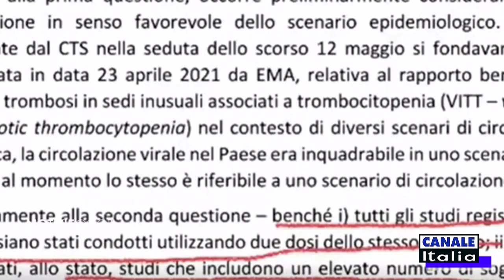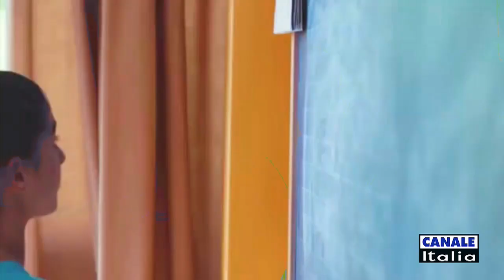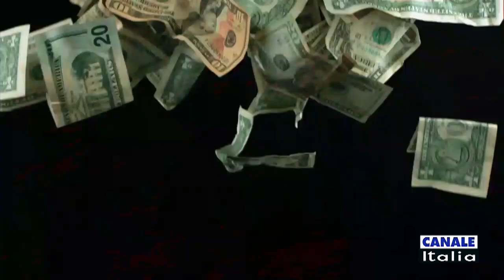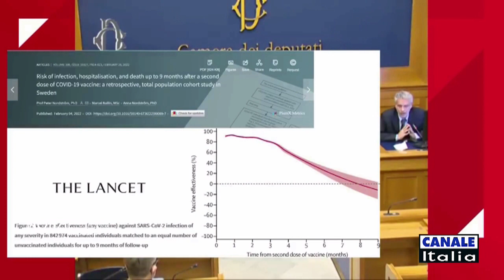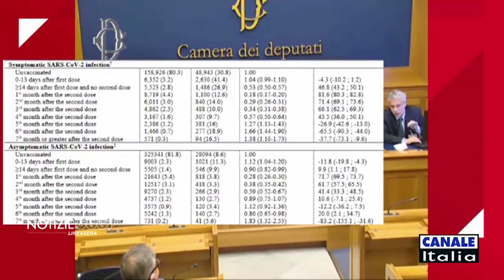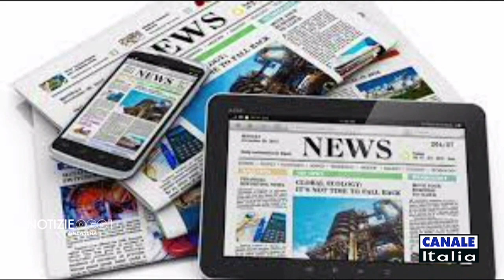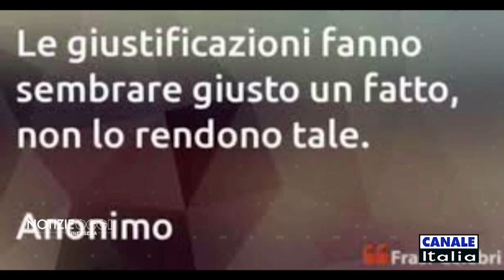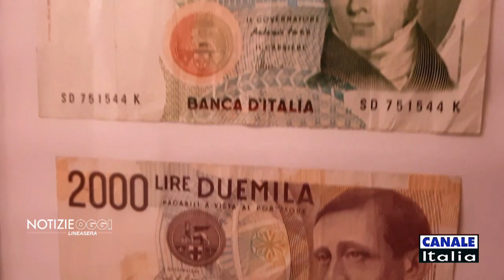La Verità, nient'altro che la Verità | Notizie Oggi Lineasera - Canale Italia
Notizie Oggi Lineasera, trasmissione del 27 Maggio 2022. OSPITI: Dr. STEFANO MONTANARI (Nanopatologo), Dott.ssa ANTONIETTA GATTI (Bioingegnere), GIUSEPPE POVIA (cantautore), Prof. FRANCESCO LAMENDOLA (filosofo), CORRADO RUINI.
L’informazione senza padroni, perchè solo la verità rende liberi.
In diretta dallo Studio 12 di Canale Italia, TUTTI I VENERDI' alle 20:00 sul digitale terrestre CANALE ITALIA, ritorna l'informazione e l'attualità con NOTIZIE OGGI LINEASERA, condotto da Vito Monaco. Seguici sulla nostra pagina Facebook
Nell'era dell'informazione, l'ignoranza è una scelta !